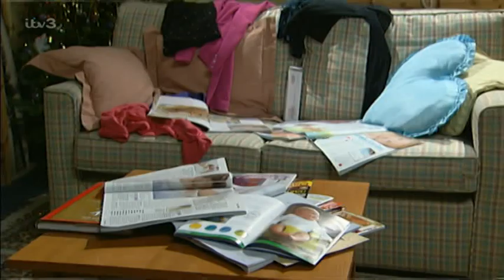Emmerdale (3rd January 2003)